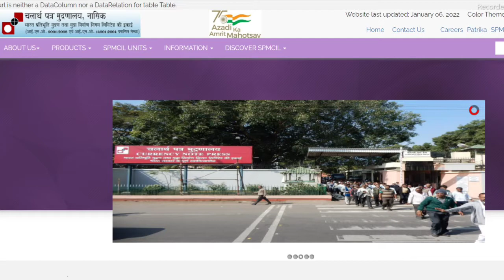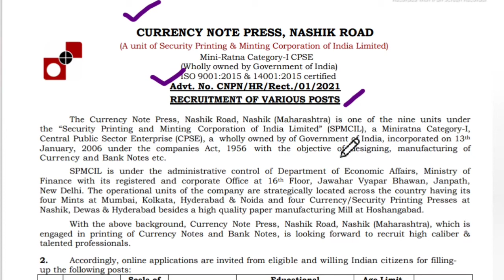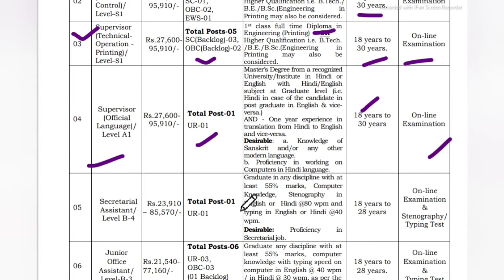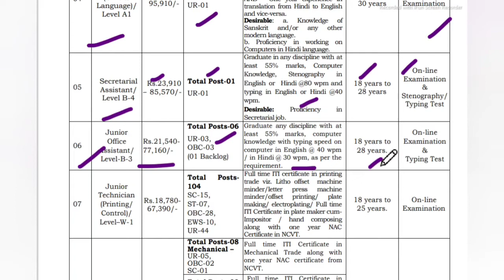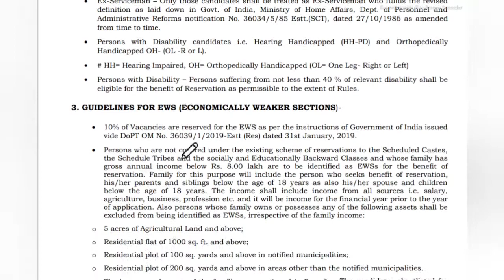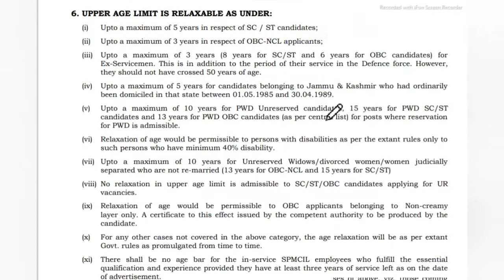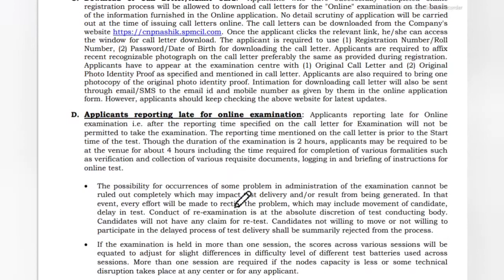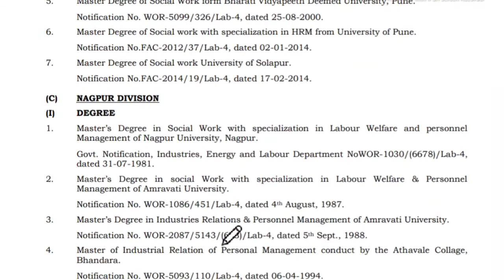Currency Note Press Recruitment 2022 | Salary ₹ 35,000/- | Freshers Eligible | CNP Vacancy 2021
Currency Note Press (CNP) has given a Notification for the Recruitment Welfare Officer, Supervisor, Jr Technician, Jr Office Asst & Other – 149 Posts. Those Candidates are interested in the Following Process of CNP Recruitment 2022 & complete the Required Eligibility Criteria Can read the Full Notification and Apply Online for Currency Note Press, Nashik @